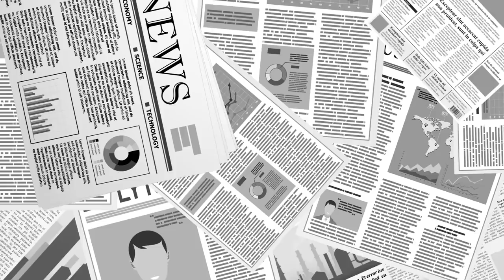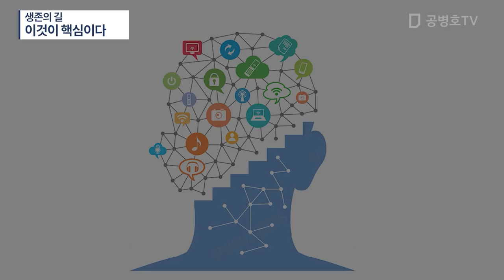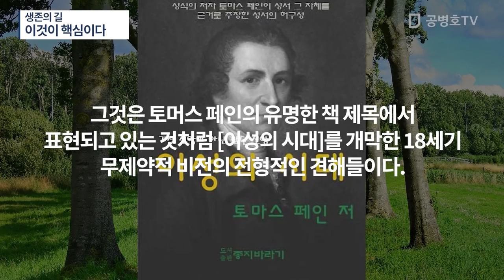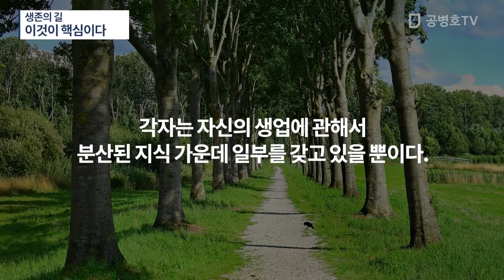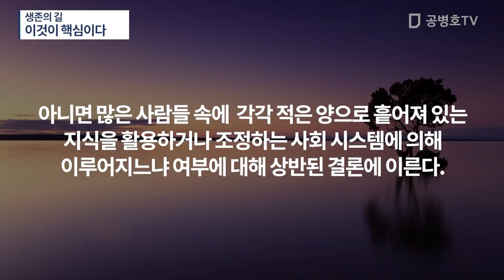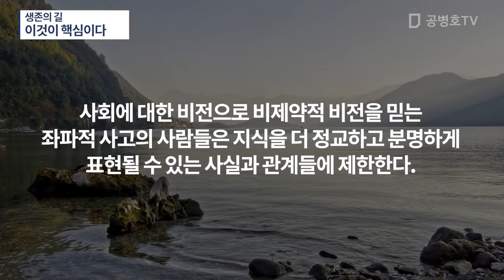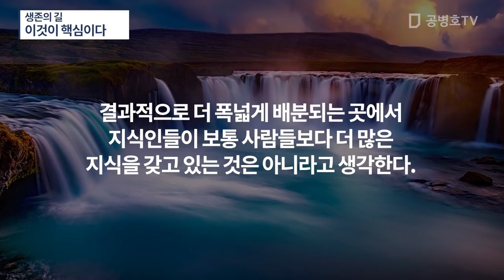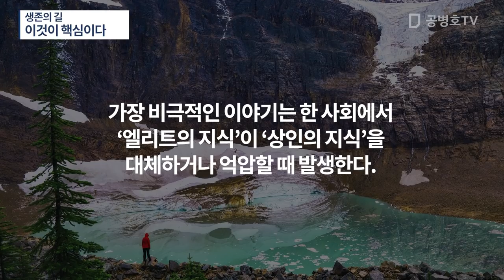생존의 길 / 이것이 핵심이다 [공병호TV]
Bitcoin : 3MTW849AkP2ftLeSK2teZHMmzLu7Z83s9U